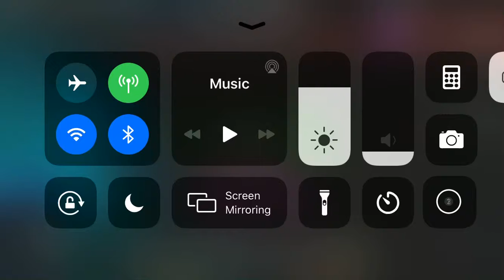Creator of bakon watch this!